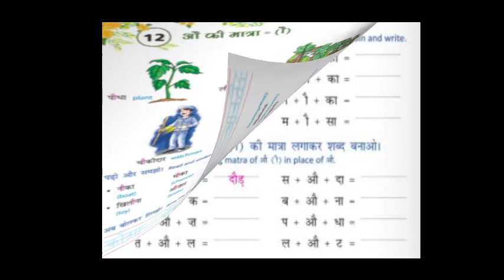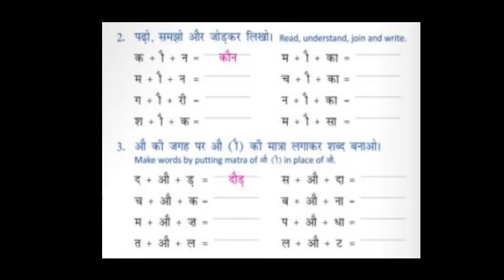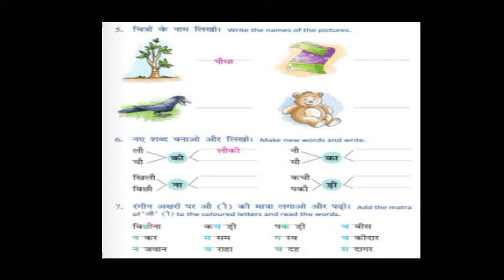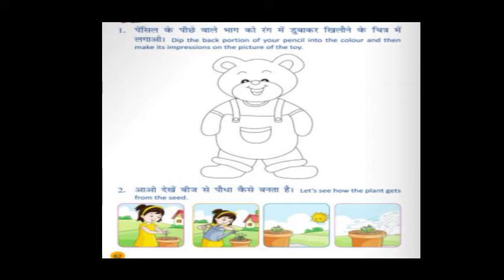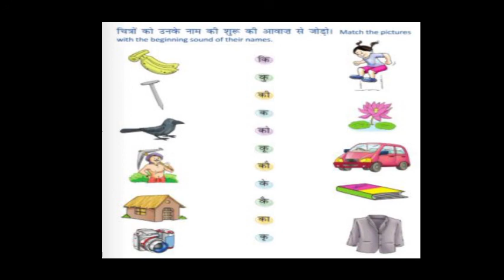STATE - 2nd std Hindi L - 12 औ की मात्रा.